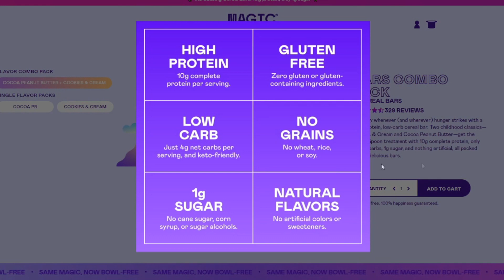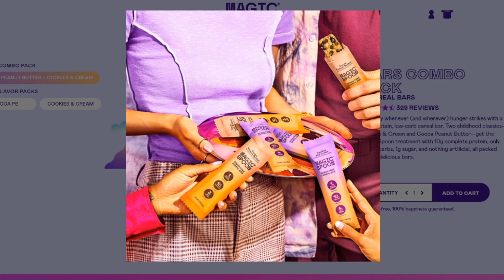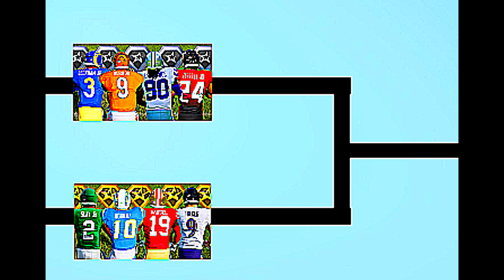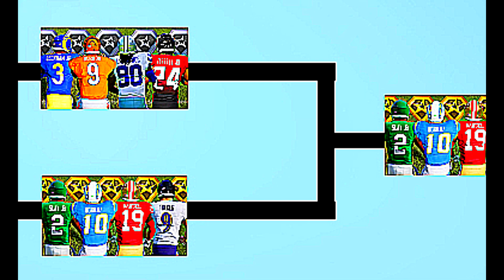The Dev Trait Tournament!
You can Build Your Own Variety Bundle with ANY of the Magic Spoon cereal boxes, and while you’re at it, grab some limited edition Magic Spoon cereal bars while supplies last!